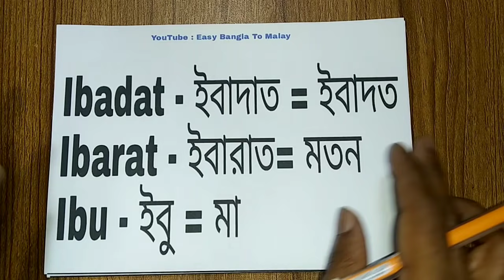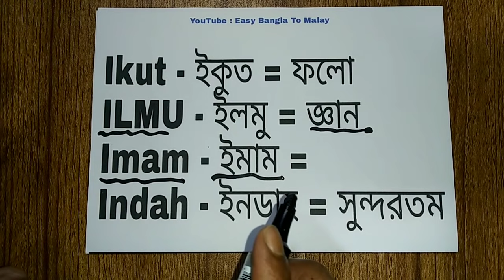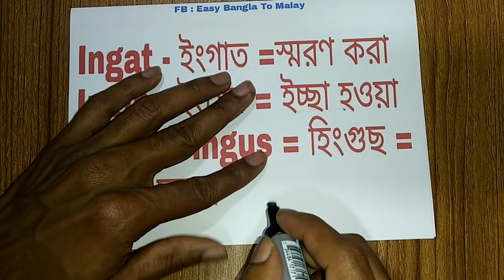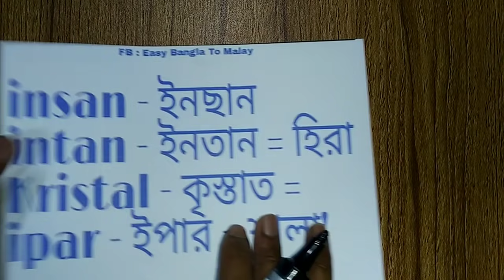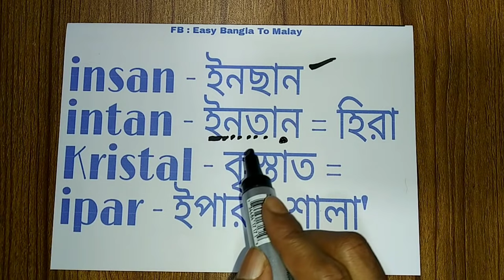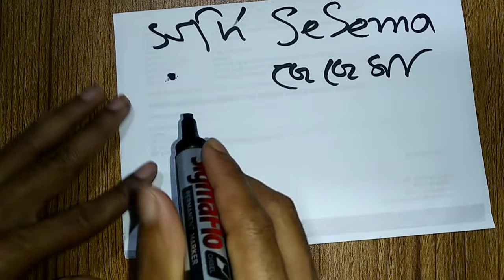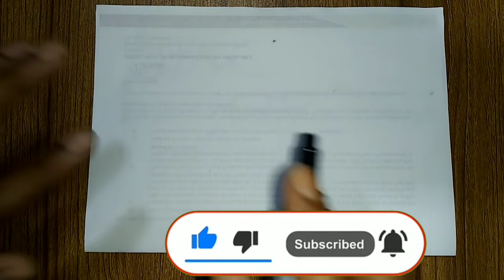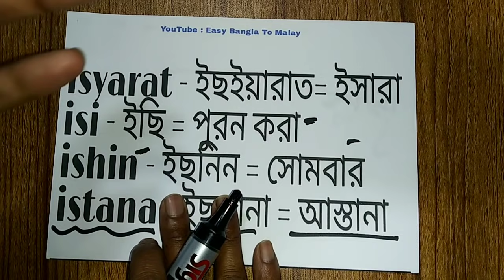সহজে সঠিক মালয়েশিয়ান ভাষা শিখুন " A to Z Malay language " Malay to Bangla word meaning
মালয়েশিয়ান ভাষা বুঝতে পারলে অনেকটা সহজ। এটা আপনি ভিডিও গুলো দেখলেই বুঝতে পারবেন।
আশা করি এই ভিডিও থেকে আপনারা অনেক উপকৃত হবেন।
আপনাদের কাছে দাবি.. সঠিক মালয়েশিয়ান ভাষা শিখে আপনারাও আপনাদের বন্ধুদের শেখাবেন।

ভালো লাগলে চ্যানেলটি কে আপন করে নিয়েন 😊❣️